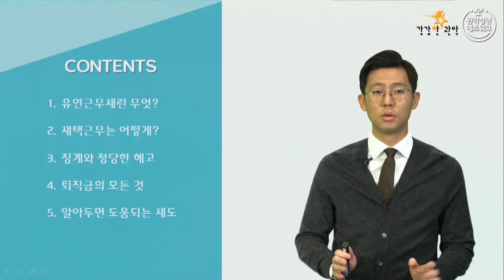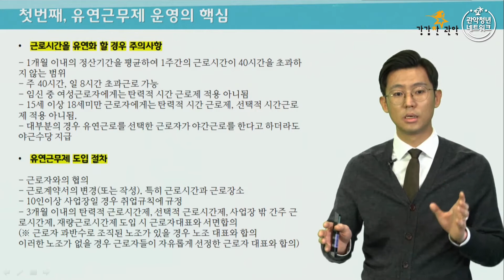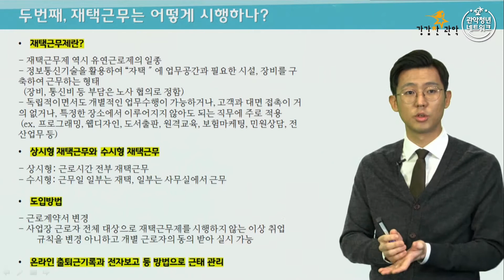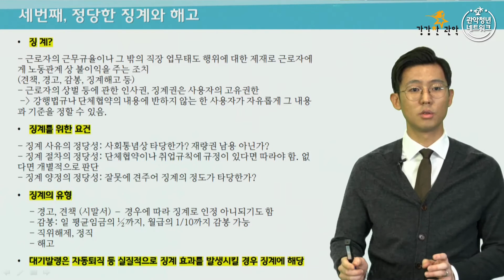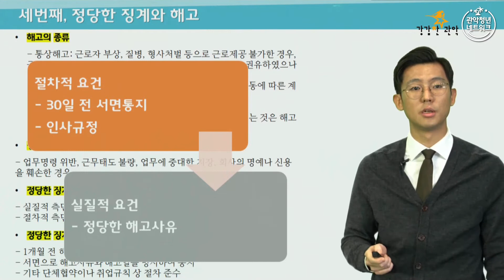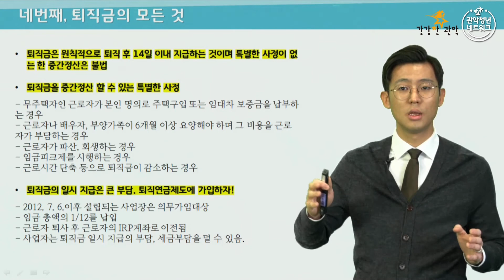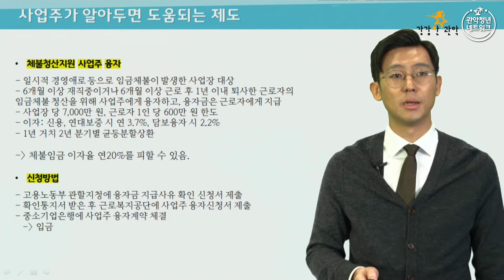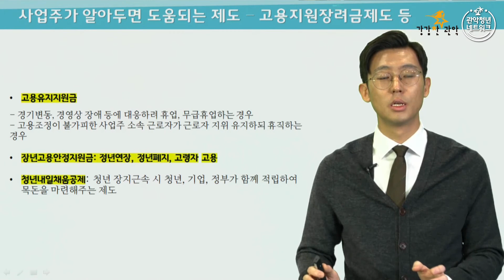제4강 사업하는 청년? 이것만은! - 청년 근로·사업자 법률 온라인 교육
유연근무제, 재택근무, 징계, 해고, 퇴직금